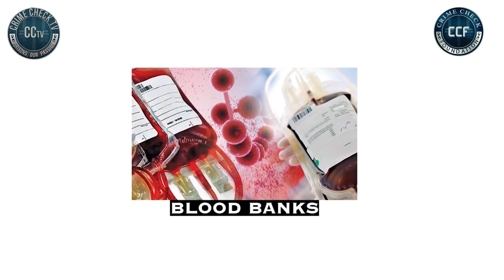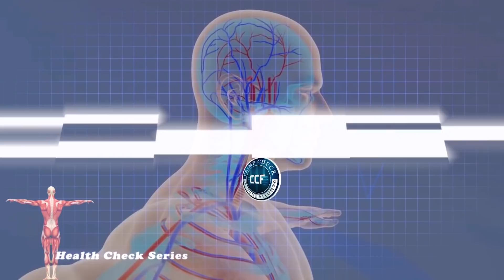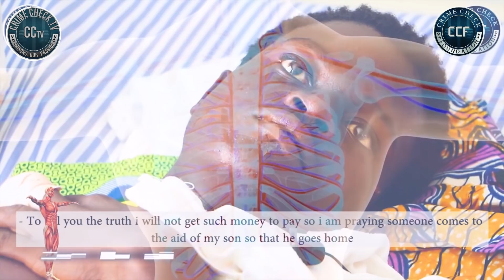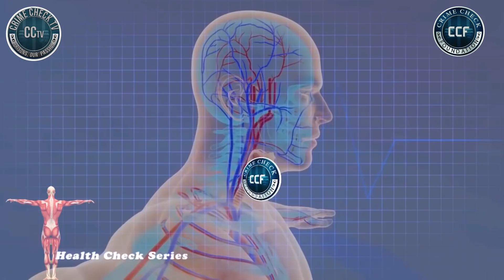GHANA UNION TORELLO BRANCH, (BARCELONA) SUPPORTS GIRL